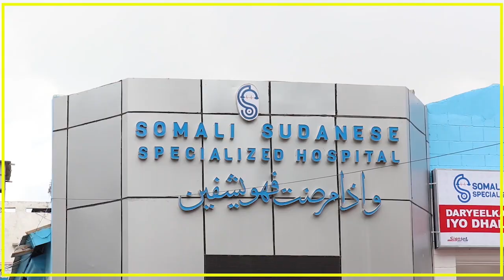GUDDOOMIYE YABOOH" QOFKII DAROOGO JIRKIISA AY KU JIRTO WAX KASTA AYUU SAMEYN KARAA"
GUDDOOMIYE YABOOH" QOFKII DAROOGO JIRKIISA AY KU JIRTO WAX KASTA AYUU SAMEYN KARAA SI CAD AYAAN UGA HORTAGEYNAA"